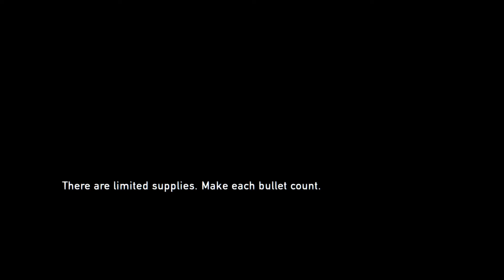The Last Of Us - Part 5 - Henry And Sam